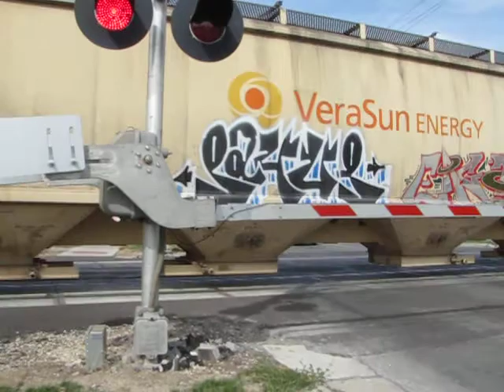Two UP Eastbounds at Once, One with New Gevo Mid-train DPU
An eastbound Union Pacific mixed freight train comes through the Duff Avenue crossing in Ames, Iowa with a wave from the engineer on September 30, 2012.  This train has a distributed power unit within it which is a shiny Gevo that is only six months old.  Then before the end of the train appears, another eastbound manifest comes around the bend.

There are a lot of noteworthy things in these two trains including:
1:41 Two Canadian National boxcars that use the French spelling: "Canadien."
3:03 The mid-train DPU.
3:48 Two loads of concrete ties on St. Louis Southwestern Railway bulkhead flatcars.
3:56 Flatcars with lots of small containers.
4:08 The second train.
4:29 A Western Pacific boxcar with the feather logo.  I've never seen a WP boxcar before.
4:31 It's immediately followed by a string of ballast cars.
5:24 A pair of CN boxcars labeled for the Central Vermont Railway.

Second train's engines:
UP 6534 GE AC4400CW
UP 6168 GE AC4400CW
UP 6901 GE AC4460CW